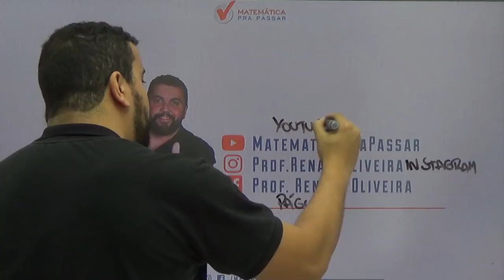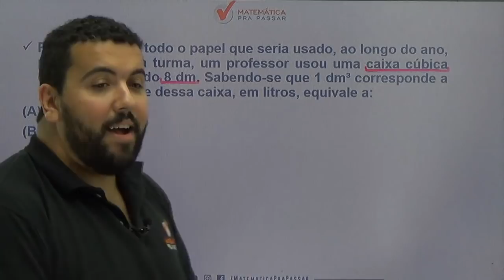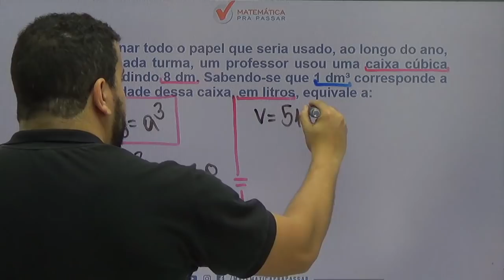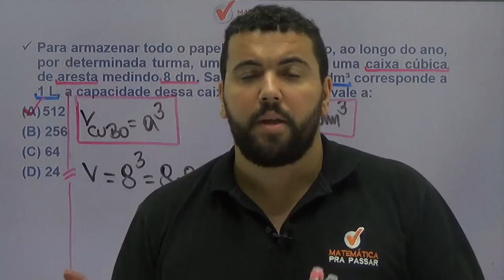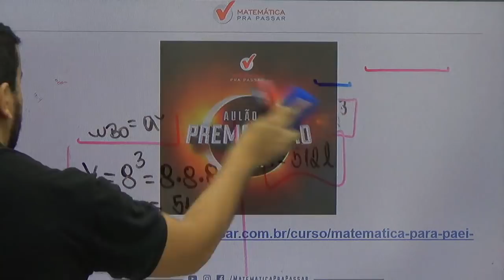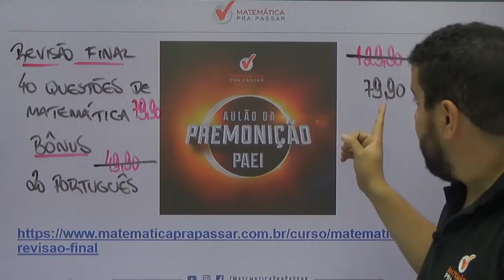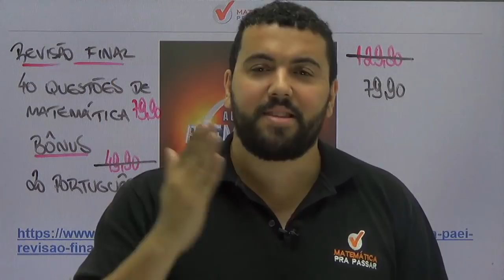CONCURSO PAEI SME-RJ: DICA PARA ENCONTRAR VOLUME DO CUBO.[MATEMÁTICA 2019]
Aprenda a ENCONTRAR VOLUME DO CUBO na prova de PAEI, nesse reta final nosso professor, Renato Oliveira, ensina várias dicas do MÉTODO MPP para você gabaritar a prova de PAEI.

Para armazenar todo o papel que seria usado, ao longo do ano, por determinada turma, um professor usou uma caixa cúbica de aresta medindo 8 dm. Sabendo-se que 1 dm³ corresponde a 1 L, a capacidade dessa caixa, em litros, equivale a:
512
(B) 256
(D) 24